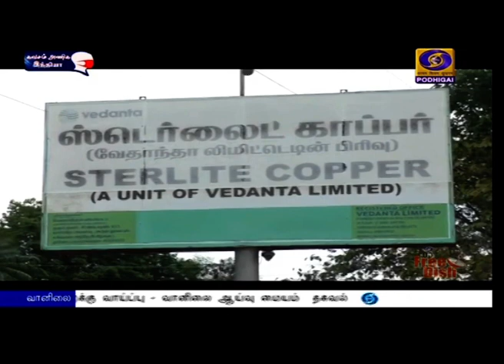ஸ்டெர்லைட்டில் ஆக்ஸிஜன் உற்பத்தி தொடக்கம்PodhigaiTamilNews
ஸ்டெர்லைட் ஆலையில் மருத்துவ பயன்பாட்டிற்காக ஆக்ஸிஜன் உற்பத்தி தொடக்கம் - முதலாவது டேங்கர் லாரியை கொடியசைத்து அனுப்பி வைத்தார் மாவட்ட ஆட்சியர்.